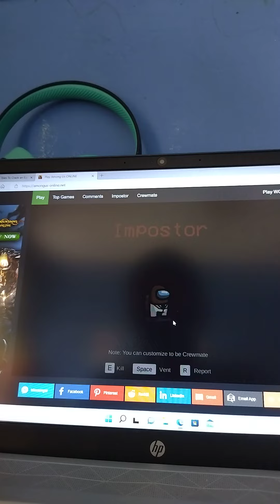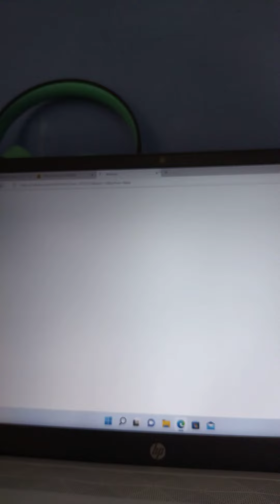But the NPC Lost, Again.